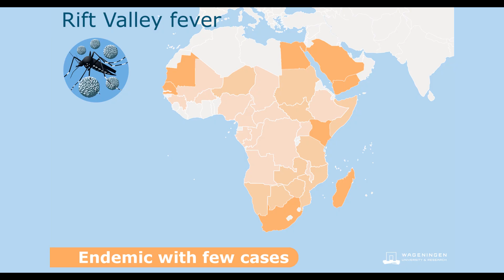Global One Health: Rift Valley fever virus | WUR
[English subtitles available] Rift Valley fever virus (RVFV) is een mug-overdraagbaar virus dat grote uitbraken onder schapen, geiten, runderen en de mens kan veroorzaken. Jeroen Kortekaas, onderzoeker bij Wageningen University & Research, vertelt over het virus, de risico's en het vaccin dat we hiertegen hebben ontwikkeld. Op vind je meer informatie.